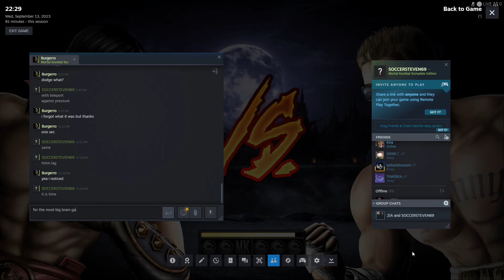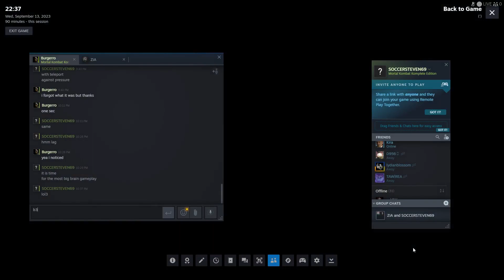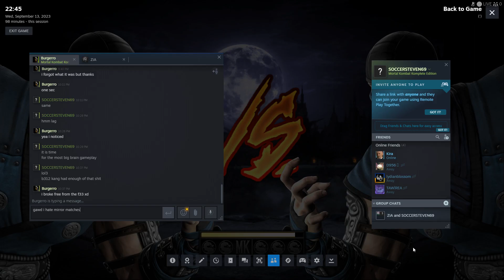MK9 Online 2023 PC Steam [1v1 & KOTH]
Collection of mortalkombat gameplay matches. Includes reptile, ermac, raiden, scorpion, subzero, liukang, and of course, the biggest asshole out them all. johnnycage ! Mortal Kombat 9 at its best.